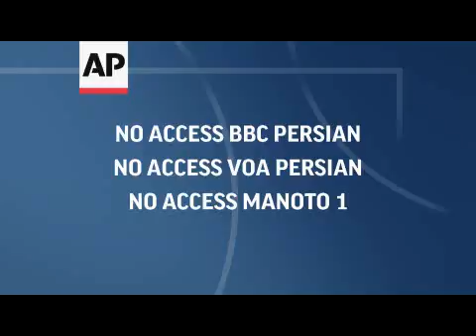Iran US Reax